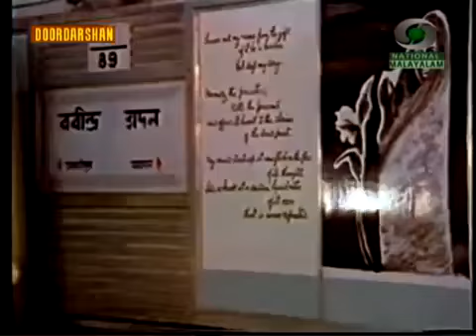Bhimsen Joshi in Mile Sur Mera Tumhara 1988 / Old Classic Advs/ nostalgic commercial ads 80's-90's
"Mile Sur Mera Tumhara"
Song by Various
Language Assamese, Bengali, Gujarati, Hindi, Kannada, Kashmiri, Malayalam, Marathi, Odia, Punjabi, Sindhi, Tamil, Telugu, Urdu,
Recorded 1988
Composer(s) Bhimsen Joshi
Lyricist(s) Piyush Pandey
Producer(s) Aarti Gupta & Kailash Surendranath with Lok Seva Sanchar Parishad, India